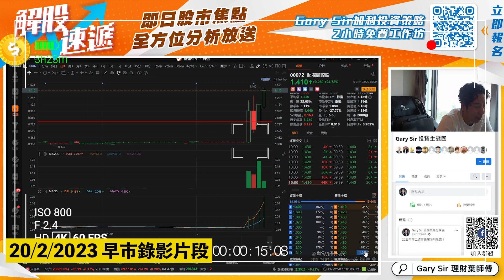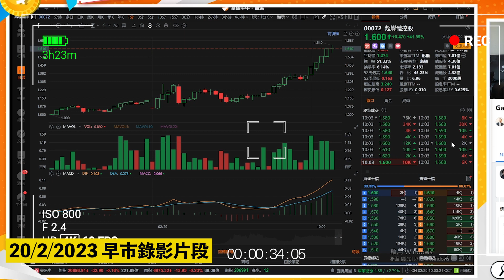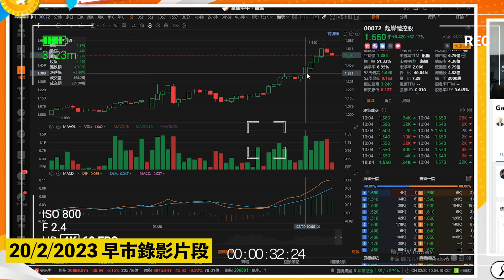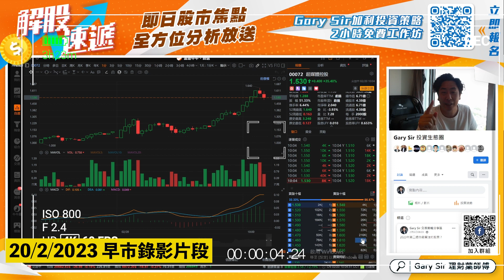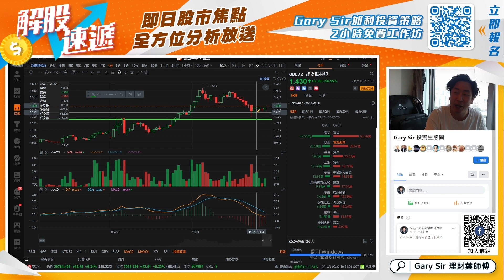【超突發】72超媒體控股 爆股直擊+覆盤教學！早市盤路10分鐘捉10%無難度！(20/2/2023 解股速遞 -- 理財葉師傅)｜Gary Sir｜港股直播｜財經｜指數｜恒生指數｜期權｜葉子敬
00:00 前言
01:00 即市即炒教學片段
06:07 覆盤教學 仔細拆解當時盤路細節

《解股速遞》 港股即市分析 同大家一齊揀股：📈
🔔 星期一 至五 🕔 上午11點至12點：揀股葉師傅  主持 : Gary Sir
Gary Sir、嘉賓、觀眾留言即場問答，齊齊搵巨機！💪💰

（聲明：節目內容祇作教學用途，並非投資建議；Gary Sir並無持有節目中提及的任何股份的權益。）

💡【Gary Sir 2小時免費加利投資策略工作坊】】📈

Gary Sir擁有20年的炒股經驗、10年的基金生涯，於線上課程教您：
🔑〈股票炒作背後原理〉
為甚麼要炒、如何炒、怎麼炒？
🔑〈選股流程〉
如何知道哪一隻即將是爆升股？
🔑〈炒作流程〉
什麼位置買入最安全？什麼時侯是大升時機？
🔑〈炒股工具〉
如何運用工具看穿莊家收貨？用哪一個證券商？
🔑〈財技知識〉
供合拆配債 – 那一種財技是可以炒高？目的是什麼？